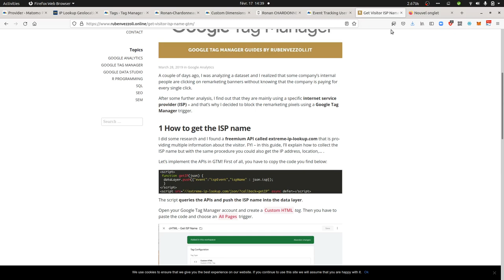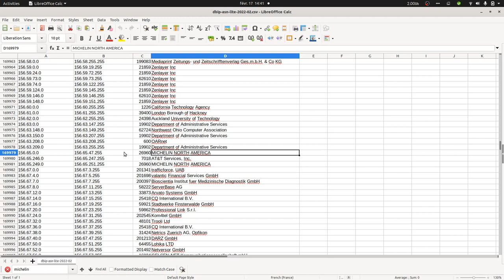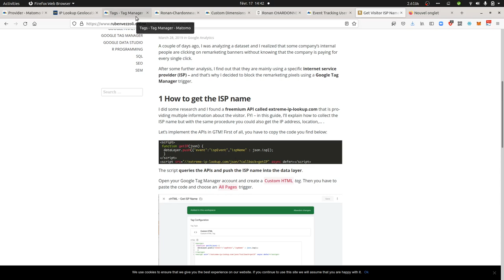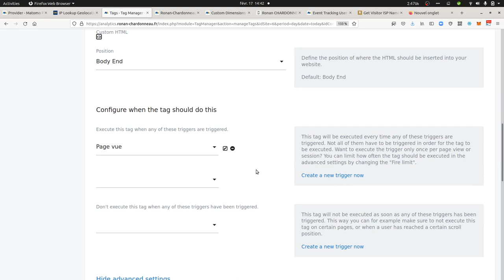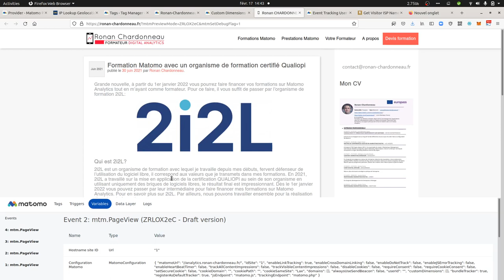How to send the Internet Service Provider (ISP) data to Matomo and reuse them?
This video tutorial explains how based on the IP address, Matomo can query a third party provider in order to get information dealing with this specific IP address. So to say how you can get the internet service provider name so as any other information related to it like the type of subscriber and so on and so forth. The service used here is but there are many others out there that you can query.